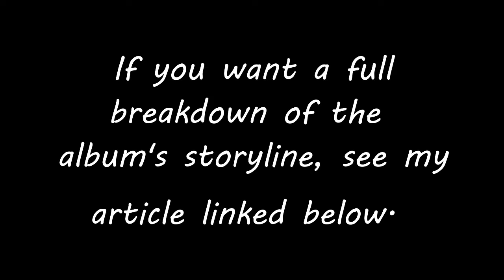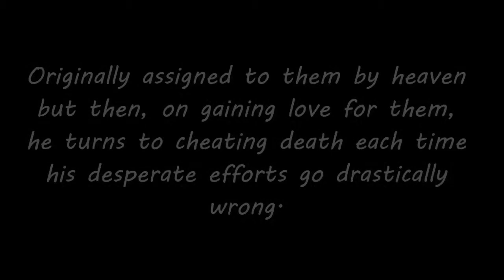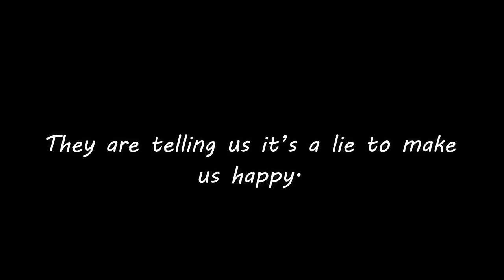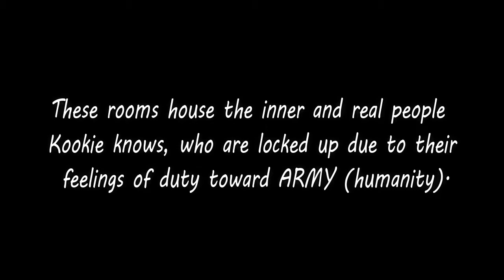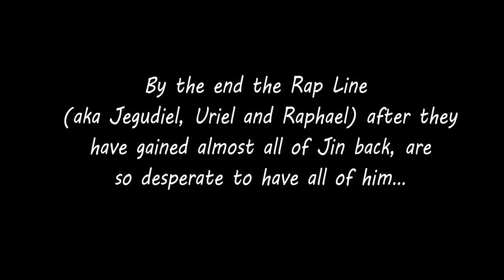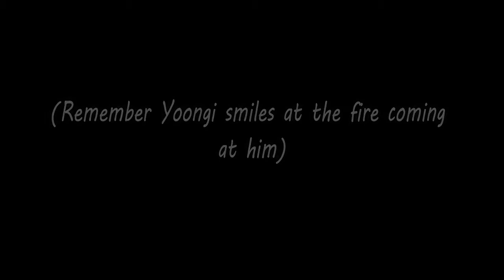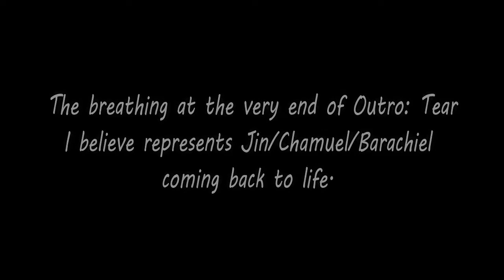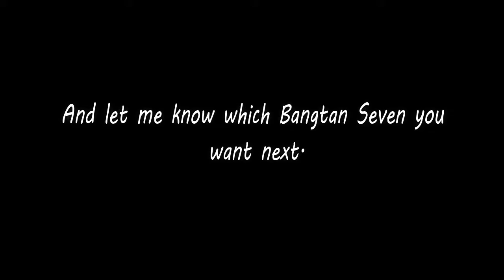Bangtan Sevens: BTS as the Seven Archangels (Part 5)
Bangtan Seven Series. Episode 1

This Part: Love Yourself: Tear.